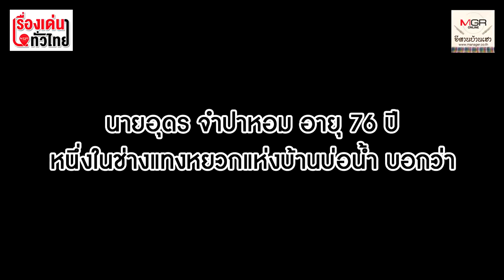บ้านบ่อน้ำเมืองอุดร ชมฝีมือแทงหยวกทำปราสาทผึ้ง งานช่างโบราณที่รอคนรุ่นใหม่สืบทอด : เรื่องเด่นทั่วไทย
นายธนากร จำปาหอม อายุ 41 ปี บอกว่ามีความภาคภูมิใจที่ได้สืบทอดวิชาชีพการแทงหยวกทำปราสาทผึ้งจากพ่อ เป็นอาชีพเสริมสร้างรายได้เพิ่มให้กับครอบครัวได้ดี แต่คนรุ่นใหม่สนใจมาเรียนรู้น้อยมาก การทำปราสาทนั้นก็ไม่ยากแต่จะยากตรงการควบคุมให้ลวดทั้งหมดมีความสมดุลกันโดยไม่ต้องใช้แบบ จุดนี้ถือว่ายากที่สุด